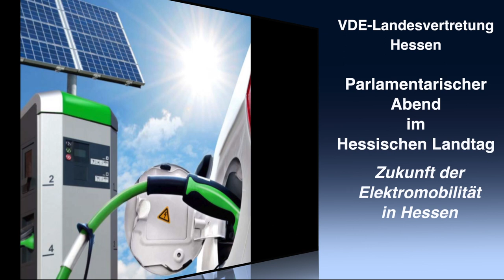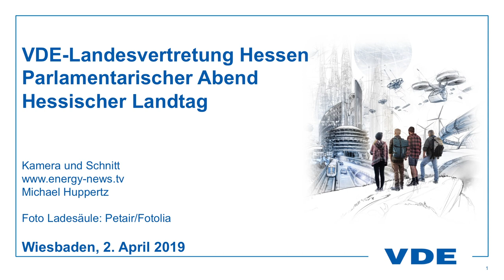Parlamentarischer Abend „Zukunft der Elektromobilität“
Als Logistikstandort und Transitland gehört für Hessen die Mobilität zu den wichtigsten Standortfaktoren. Bereits seit 2008 widmet sich die Hessische Landesregierung dem Thema Elektromobilität und hat diese innovative Technologie zu einem der Schwerpunkte ihrer politischen Arbeit gemacht. Dem aktuellen Stand und den zukünftigen Herausforderungen stellte sich der VDE Rhein-Main an seinem fünften Parlamentarischen Abend. Unter dem Titel „Zukunft der Elektromobilität in Hessen“ diskutierten Vertreter der VDE-Landesvertretung Hessen und Fachexperten mit Vertretern der Fraktionen im Hessischen Landtag.